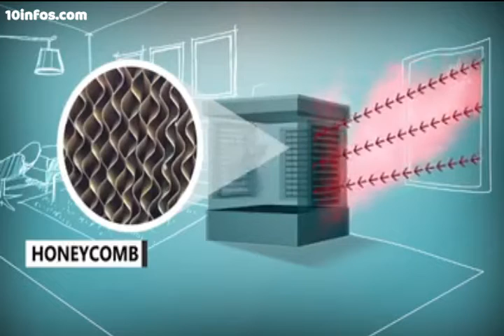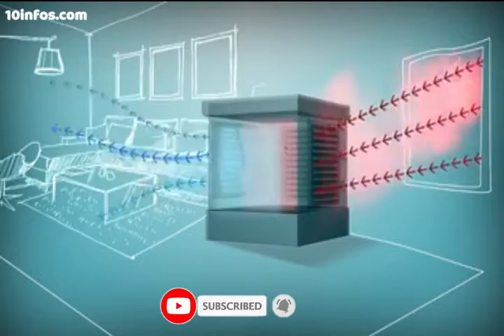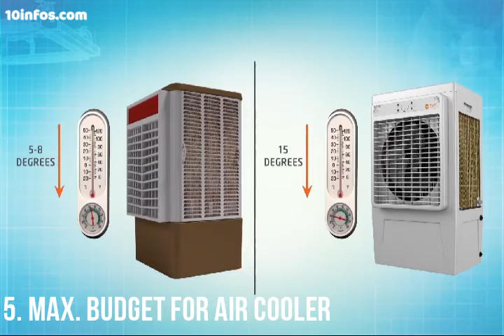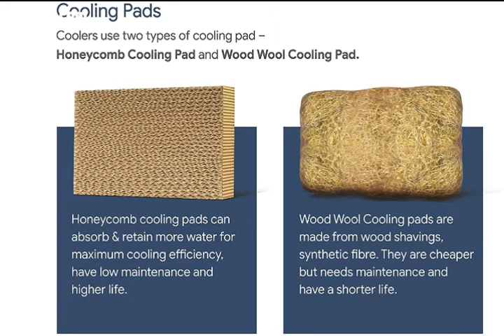Top 5 Best Air Cooler In India Under 5000, 7000, 10,000 ⚡Sept. 2021 ⚡Desert, Tower, Personal Coolers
This video is all about Best air coolers in India 2021. Air coolers are the most affordable way to get cooling in this hot summers, so we are also giving you the super important coolers buying tips. You are spending around Rs. 12,000, so its very important that you buy a Best air coolers in India 2021.We have selected the most value for money air coolers between Rs. 5000 to 10,000 only. If you are searching for best air cooler under 4000, under 5000, under 10000 we have one best coole4 for you.

As you are searching for best cooler in summer for your home, we are giving you the 5 amazing tips and buy so that you can search for the best air cooler in India.  Whether you need a personal cooler, desert cooler, tower cooler, window cooler, we have covered everything in this video. So watch complete video and choose a Best air coolers for you.

1. Symphony Storm Desert

2. Crompton Ozone Desert

3. Kenstar Cool Desert

4. Hindware HBW Desert

5. Bajaj PX97 Personal

Topics covered in this video :

Best air cooler for room in India,
Best air cooler for summer in India,
Best air cooler with humidity control in India,
Best personal air cooler,
Best personal air cooler 2020,
Best air cooler 2021 under 5000,
Air cooler,
Best desert air cooler under 10000,
Best desert air cooler in India 2020,
Best desert air cooler in India 2020 with price,
@Havells India?,
@Symphony Limited?,
@Hindware Appliances?,
@Maharaja Whiteline?,
@Bajaj Electricals?